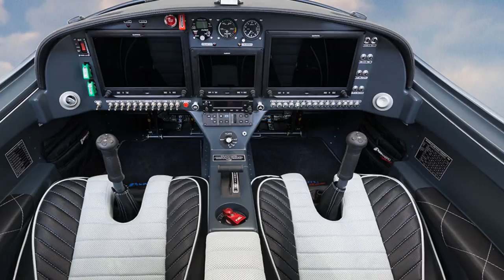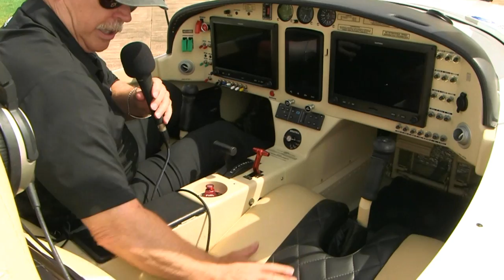Bristell LSA, Bristell Aircraft Review, Sport Aviation Showcase Deland Florida Nov. 2 – 4th, 2017.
I believe you should applaud Milan Bristela. Now a veteran of the Light-Sport Aircraft sector, he has steadily built a successful aircraft manufacturing enterprise — BRM Aero — that recently rolled out Bristell #300.

With its first delivery to a customer in 2011, this represents an average pace of 50 aircraft per year, a wonderful business size for a LSA manufacturer. Every company starts smaller and grows, so assuming a spooling up of their production engine, BRM is now completing between one and two aircraft per week. Good job, Milan and team!

BRM Aero started in 2009 with two employees. Over the course of several years the team has grown to 50 employees, they report. When growth demanded, they moved into larger quarters but they’ve also maintained a family feel with father Milan and son Martin running the enterprise as partners.

The full name of their very handsome aircraft is Bristell NG 5 LSA. The “5” is a hint of this being the fifth generation since the first aircraft I know Milan to have worked on — SportCruiser, also for a time known as PiperSport. For that legacy company’s rather brief entry into the world of LSA, this was the aircraft they chose …more correctly, an earlier, not as refined version of the Bristell.

Back in 2003, when I was still involved with BRS Parachutes, I traveled to the Czech Republic. My contact was American Chip Erwin, then head of Czech Aircraft Works and now the man behind Aeromarine LSA and its super-affordable Merlin PSA single seater. As the new millennia arrived, Milan was employed by Czech Aircraft Works and he graciously took a day off to travel around the country with me as we visited parachute developers.

I had no idea then that in just six more years Milan would become head of his own company making one of the LSA sector’s most attractive designs. However, I easily perceived his skills, experience, and drive so I am not surprised by BRM Aero’s recent achievement, reaching number 300 of his own designs delivered to customers.

The company began selling the first version of Bristell Classic in 2011, a fixed-gear aircraft. In 2012 Milan developed a Bristell RG retractable gear aircraft and in the following year Bristell TDO, their taildragger option (photo) that lends a very sporty look.

BRM Aero acquired their own production facilities only five years after starting the business. Since moving, production capacity more than doubled over the next two years.

Today’s Bristell Ultralight (the European regulatory description) and BRM Aero’s LSA variation is offered in these three configurations that obviously pleases many pilots. A tricycle gear fixed undercarriage configuration is the right choice of aeroplane for use in flight training at flight schools, glider towing and for most recreational flying.

Thanks to the solid performance, combined comfort involving thoughtful ergonomic design with and the largest cockpit in its category, and modern instrumentation, any of the Bristell models is an excellent choice for cross-country flights. A Bristell HD version offers heavy-duty wing spars, which make cross-country flights safer in stronger weather conditions.

In the USA, Bristell now enjoys a highly experienced and dedicated team at Bristell USA, lead by longtime industry expert, Lou Mancuso along with his team of dedicated and experienced professionals. BRM Aero also has representation in several other countries.

- Bristell LSA, Bristell light sport aircraft from BRM Aero, Bristell Aircraft Review.